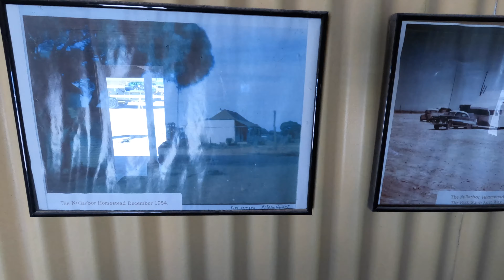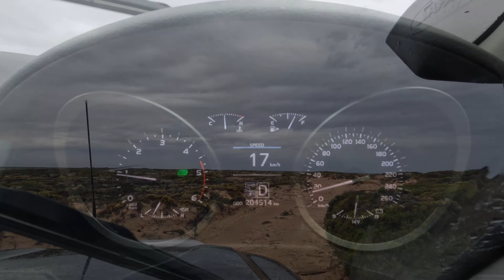Penong, Cactus Beach SA